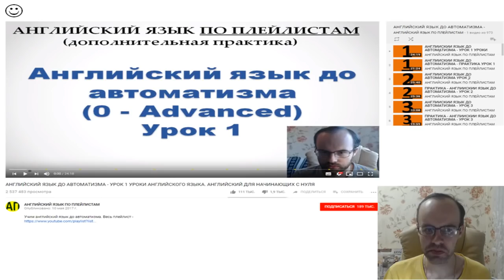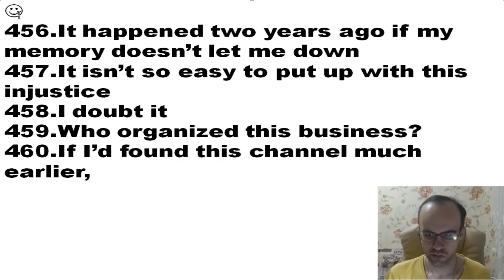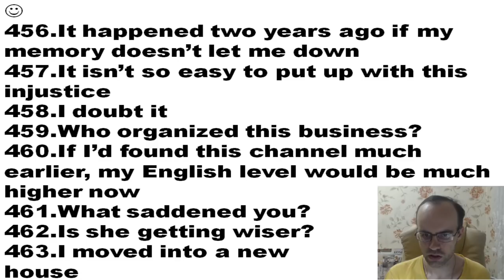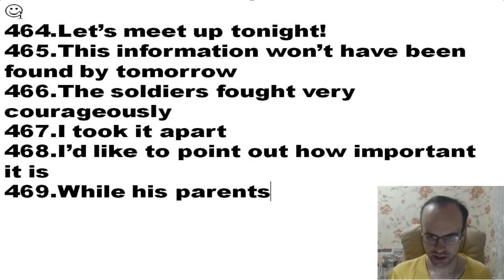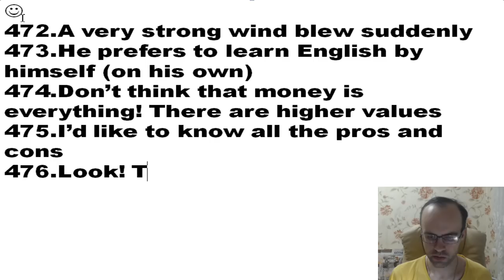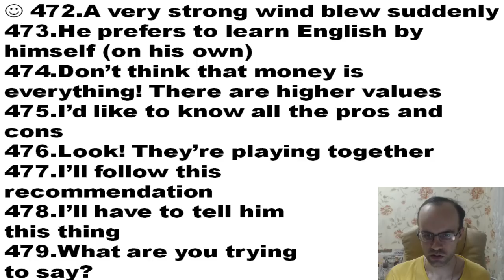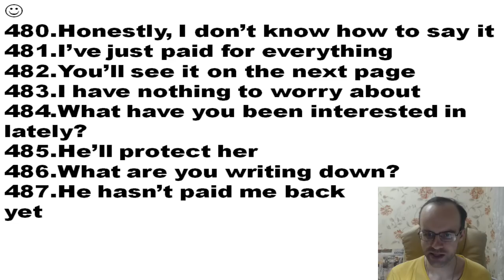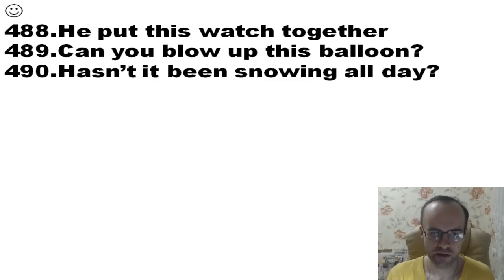АНГЛИЙСКИЙ ЯЗЫК ДО АВТОМАТИЗМА ЧАСТЬ 2. УРОК 437 ИТОГОВАЯ КОНТРОЛЬНАЯ УРОКИ АНГЛИЙСКОГО ЯЗЫКА